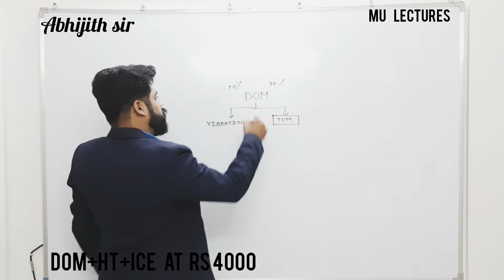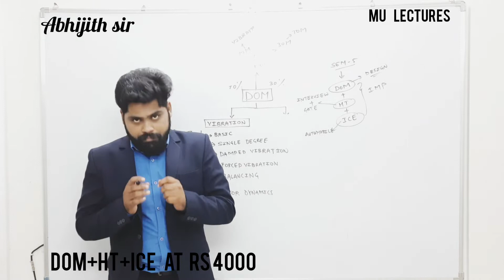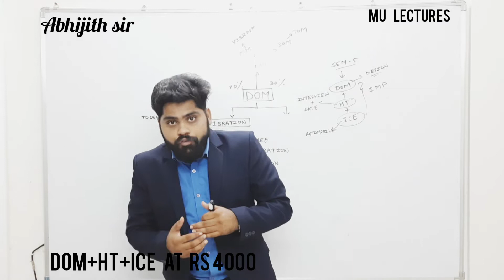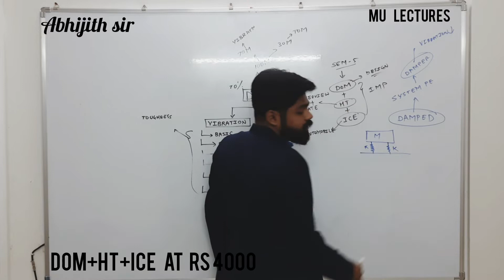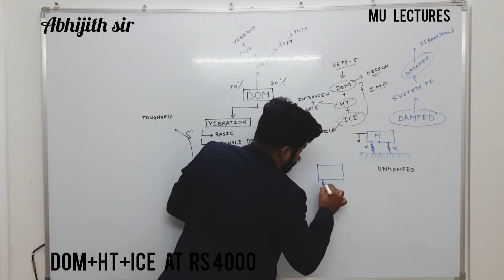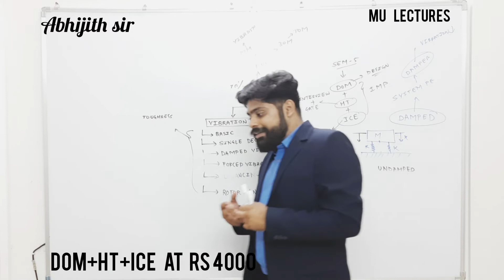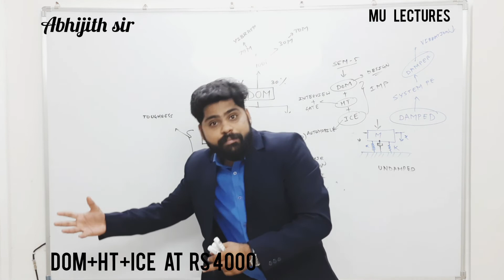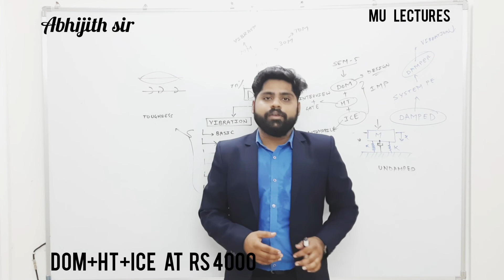INTRODUCTION OF VIBRATION DOM LECTURE 1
THIS IS AN INTRODUCTION VIDEO BASICALLY TALKING ABOUT THE SYLLABUS OF DOM . TO VIEW THE COMPLETE COURCE OF DOM+HT+ICE JOIN THE LINK GIVEN BELOW.